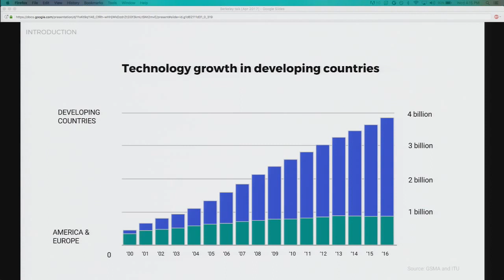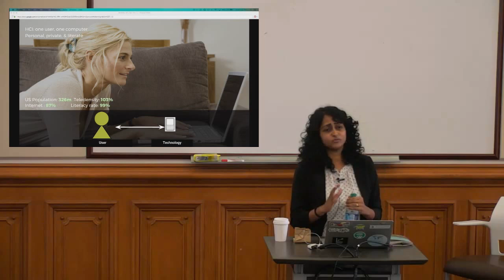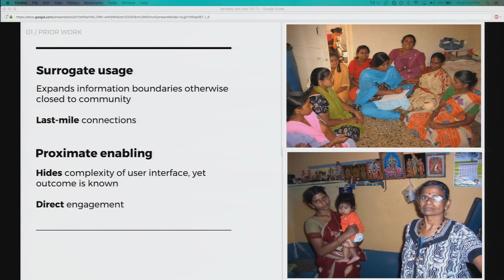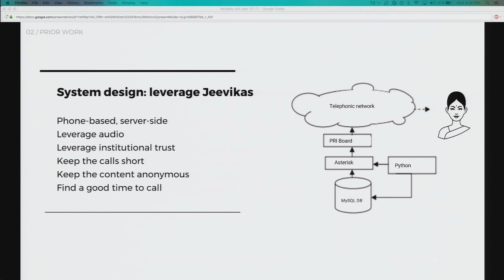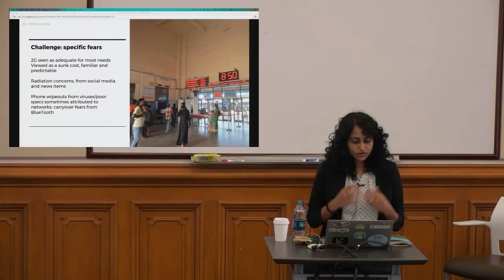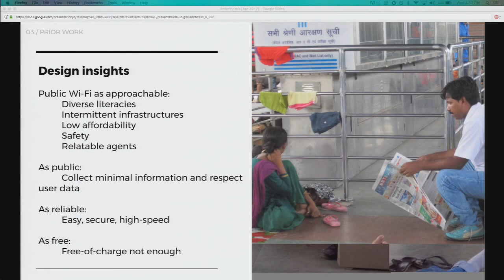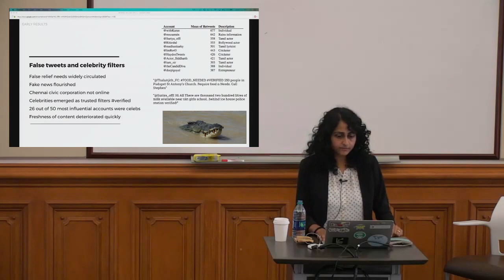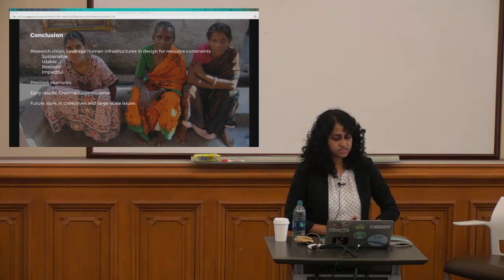Human Systems as Design Tools in Resource-constrained Environments (Nithya Sambasivan)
What does it mean to design for a human system rather than a user? As technology finds new users in developing countries, alternative interactions emerge that challenge traditional HCI assumptions of personal, private, and pervasive access. While most ICTD research seeks to build solutions that address physical resource constraints, such as poor Internet connectivity, there often exist thriving human systems to address or work around these constraints. How can we start with the human system and amplify, modify, or forge it through design to achieve socio-economic development goals? In this talk, I will present my research focusing on designing for human collectives in developing countries, through three examples from prior work based in India.

First, an empirical understanding of how communities socially produce usage in urban slums. Second, how an existing social system was leveraged in the design of an information broadcasting system for urban sex workers. Third, how one of the world’s largest public Wi-Fi networks was designed with human intermediaries. In the final part of the talk, I will present some early results from a field study of emergent decentralized crisis response during the 2015 Chennai floods, and outline future opportunities to design for human collectives for large scale socio-economic issues, including crises, access blackouts, and environmental degradation. Throughout the talk, I discuss my approach of ethnographically-inspired research, design engagements, and empirical evaluations of systems.

Nithya Sambasivan is a researcher in the areas of HCI and ICTD, designing technologies for developing countries for over 10 years. Her work has won many awards at top conferences in these fields. She has been a researcher at Google since 2012, where she works with product teams to build technologies for the next billion users. Her research has influenced several high-impact projects for developing countries, such as public Wi-Fi in Indian train stations (launched by the Indian PM and Google CEO), mobile data transparency tools, and grid electrification, and has been directly translated to core libraries and metrics for building products for developing countries. Nithya has a Ph.D. in information and computer sciences from University of California, Irvine and an MS in HCI from Georgia Tech. Her dissertation focused on technology design for low-income communities of slums, urban sex workers and microenterprises in India. She is a recipient of Google’s Anita Borg and UC Irvine Dean’s fellowships. Nithya has interned at Microsoft Research India, Nokia Research Center and IBM TJ Watson.